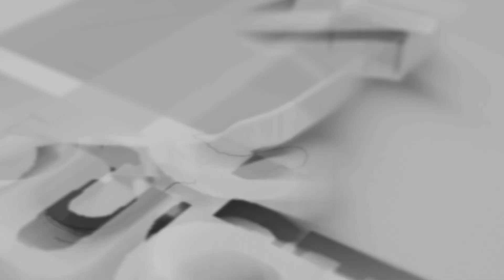DOMBA KURING VOC DEWI PINKY II DHIKTA NADA II PERNIKAHAN : INTAN & DIMAS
Pernikahan : Sri Intan Melaniya, S.Tr.Kes & Dimas Prasetio, A.Md.T
 Pemangku Hajat :
Kel.Bpk. H. Judiyah (Alm) & Ibu. Hj. Tuti Supriatin - Kel.Bpk. Mahmud & Ibu. Imas Mastiri
Pelaksanaan Acara :
Rabu Malam Kamis, 08 November 2023
Bertempat di :
Jl. Randegan RT.03 RW. 01 Ds. Kedungdalem Kec. Gegesik Kab. Cirebon

Live One Java Pantura
Dhikta Nada
New Organ Tarling Dangdut
Pimp. Andiyas Devas Ronald CS. 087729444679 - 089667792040
Alamat: Desa Kaliwedi Lor Kec. Kaliwedi Kab. Cirebon
MK Production :
Alamat : Jl. Siliwangi No. 09 RT. 001 Rw. 005 Desa Kaliwedi Lor Kec. Kaliwedi Kab. Cirebon